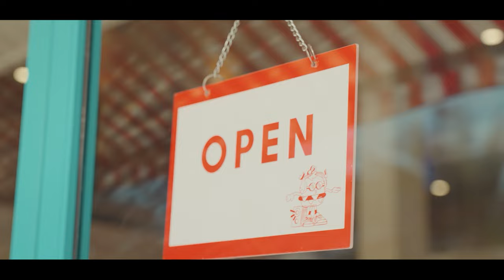OMG - 'Holly Girl' Official Music Video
Song: ‘Holly Girl’
Artist: OMG

Composed by: Bull$EyE (AVEC)
Lyrics by: OMG
Arranged by: MONKEYVEGAS (AVEC)
Recorded by: BO
Chorus by: Jo Heeyeon
Keyboard by: Yoon Youngbok
Synths by: Yoon Youngbok
Drum & Programming by: MONKEYVEGAS (AVEC)
Digital Edited by : Hyun Woobin
Mixed & Mastered by: Team AMG

Starring: OMG, Kiz of Onetime
Director: K’ve team
Creative Director: K’ve Team
Production: Netra Media
DOP: KC
Post Production: K've Team
Makeup Artist: Soobin Real, Lee Xing

Thanks to:
Mr. Jung Veasna
Ms. Na YunJung
Ms. Bo Sokanha
Ms. A Vilra
Mr. Drago JB
Mr. Hani
Mr. Tan Tola

SPECIAL THANKS TO:
-𝐙𝐈𝐋𝐋𝐈𝐀
-𝐇𝐄𝐀𝐋𝐒𝐋𝐀𝐁
-𝐒𝐃𝐘 𝐂𝐎𝐌𝐏𝐀𝐍𝐘

AND
The K Ground Market, Chhroy Changvar City Investment, Belly Burger